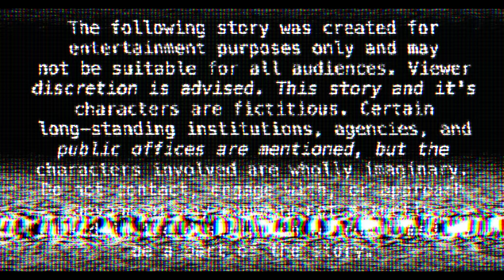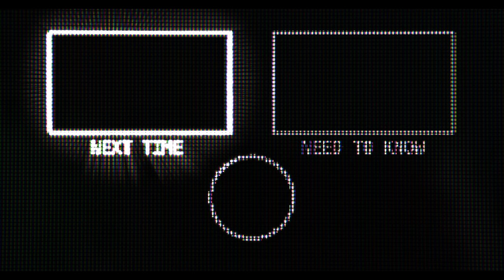He Locked Us In The Safe But He Didn’t Expect What Came Next!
March 5th has arrived. With the team still not knowing what to expect, all they can do is wait, wait and see what their adversary plans on doing for this prophesied day. And while at first it seems like they may have been too precautious with their stakeout, Nelson Syphus indeed returns, and with a vengeance for what he was looking for. What he leaves the team will, truly is their darkest hour.⤵️ Check out some other channels we have at Hi5 Studios

00:00 - Recap from previous videos as well as a sneak peak at what's to come.
00:46 - 1 A.M -
The team has already been at the studio staking out for an hour, and nothing has occurred. They take the time to discuss everything that's been happening.
03:31 - Motion Detected In Blue Base -
Someone's in the studio, and I'll give you three guesses and to who it probably is. The team resolves whether it's best to investigate or risk it to keep the Apple II safe.
06:24 - How Did This Happen? -
While checking Blue Base, the team finds that the Vault door is open, but that's not the biggest surprise they get...
09:38 - We're Stuck Here... -
While inside the Vault, the team starts to come to grips with the fact that they're now trapped and helpless...
13:45 - The Window! -
Suddenly, not putting bars on that window seems like it was a better idea in the end! It allows the team to try and break free.
16:50 - Search Red Base -
Once out of the Vault, the team heads over to Red Base to see if they can catch a glimpse of the Stalker and what he might have accomplished with the time he had.
18:27 - She's Gone... -
Just as Deb predicted, everything indeed went dark for her: the Apple II has been destroyed.
19:20 - NEXT TIME -